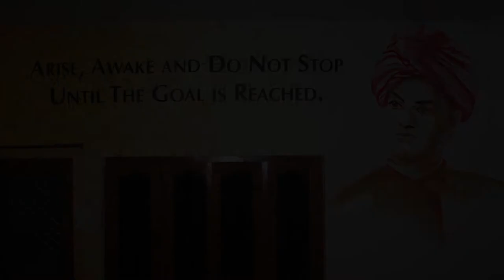'Swami Vivekananda Hostel' Official Trailer||Documentary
Watch the Official Trailer of 'Swami Vivekananda Hostel'. The documentary on a very Unconventional Hostel situated in Satna run by Niyanta Vikas Samiti.